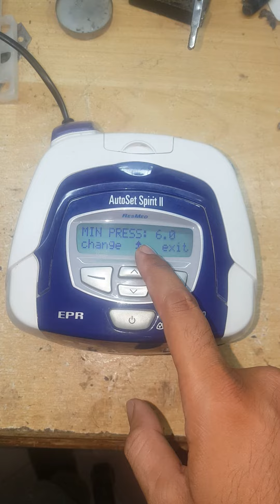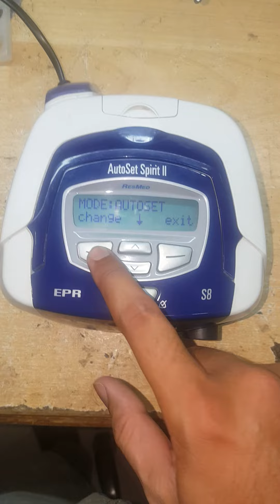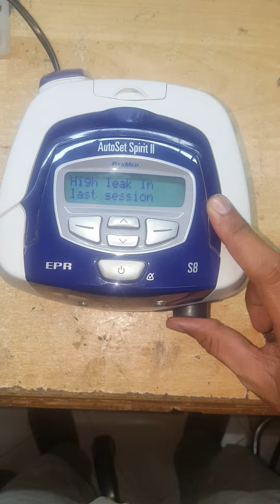How to Use Resmed Auto Cpap Machine S8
how to change pressure and mode of cpap